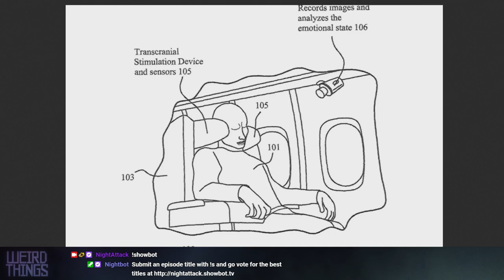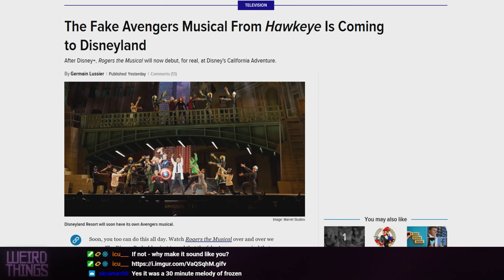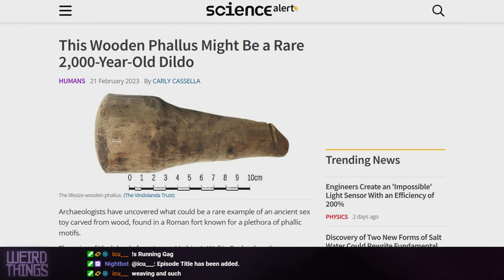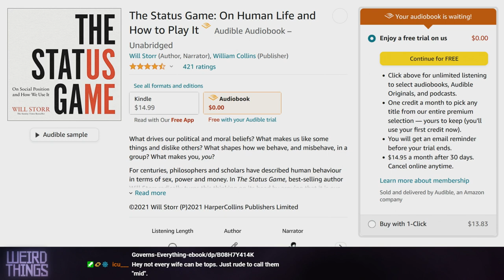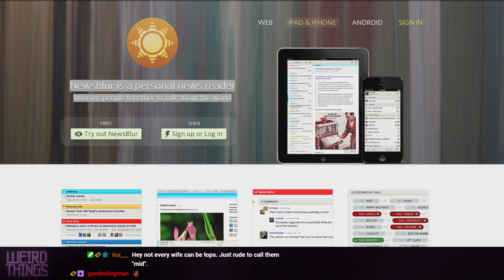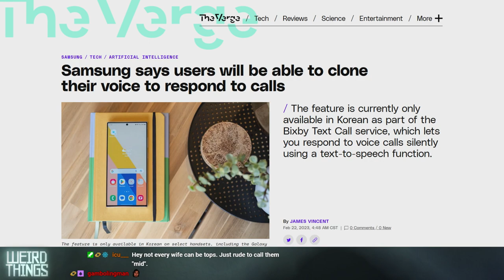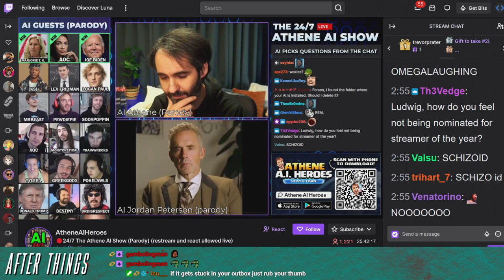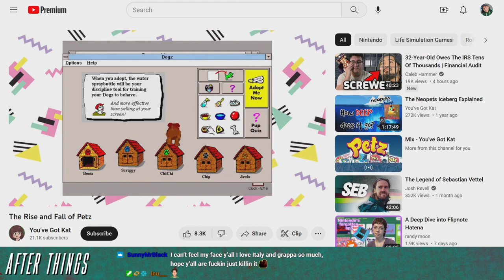Weird Things Ep. 528